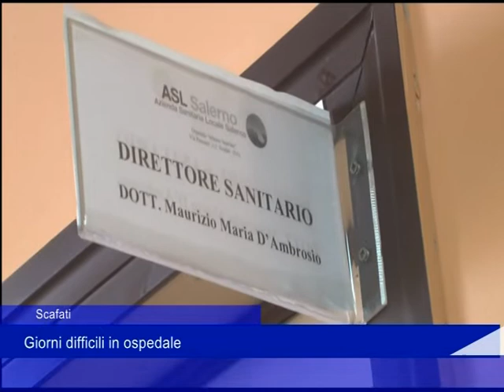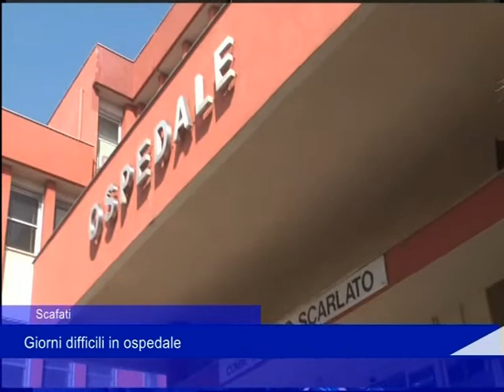Scafati ospedale 23 12 2021